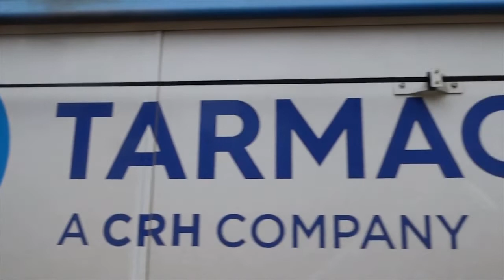manifest012 AAmothership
10,12.2020

AALAWuN 2020